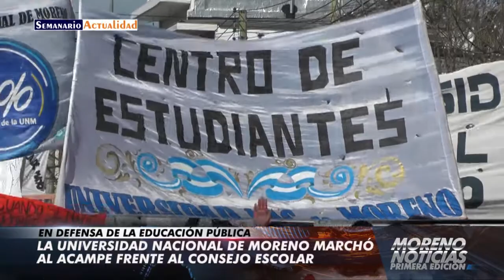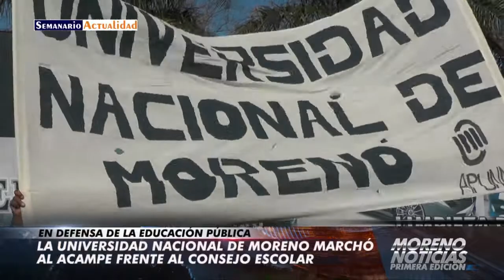La Universidad Nacional de Moreno marchó al acampe frente al Consejo Escolar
Marcha desde la Universidad Nacional de Moreno y acto en el acampe frente al Consejo Escolar de Moreno. Discurso del docente Luis Roa y del rector de la UNM Hugo Andrade